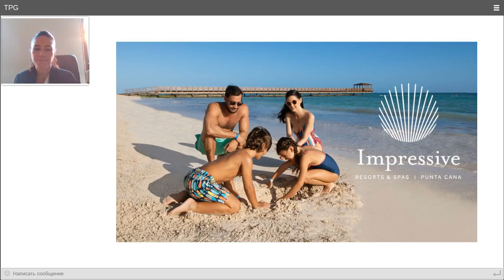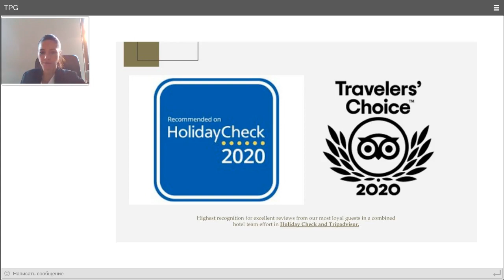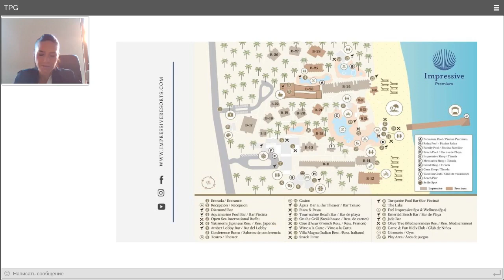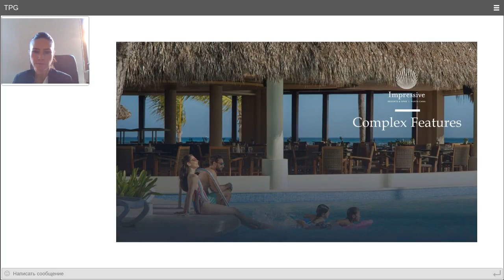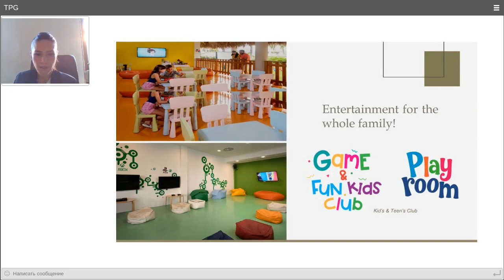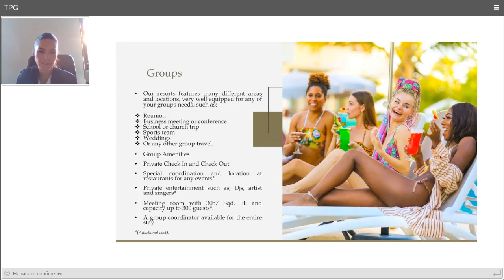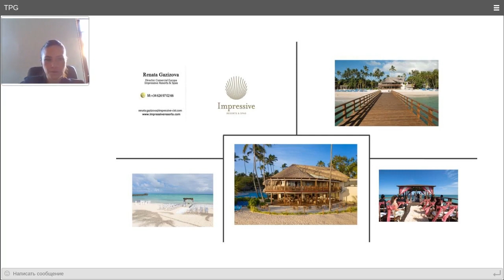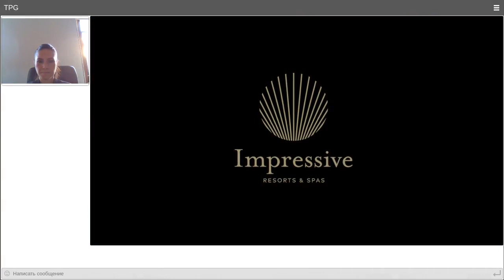28.10.2020 Cеть отелей Impressive Resorts